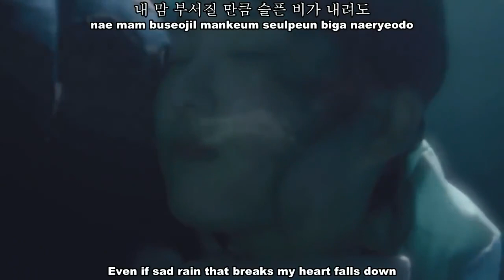[MV] - Jang Jae In - Secret Paradise - Scholar Who Walks the Night OST - [Eng Sub + Rom + Han]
Scholar Who Walks the Night OST